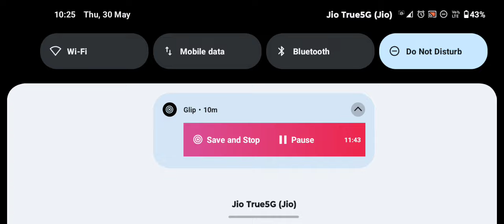Zoombies 🧌Attacked Airport 🛫|Indian Bike Simulator 3d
trendingvideo trend About : Feden Gamerz is a YouTube Channel, where you will find gaming videos , I hope this video was Useful and you liked it, if you did press the thumbs up button